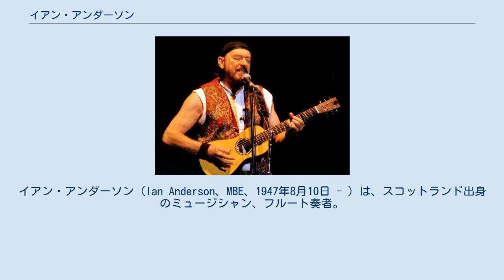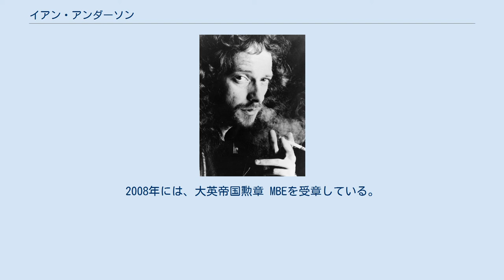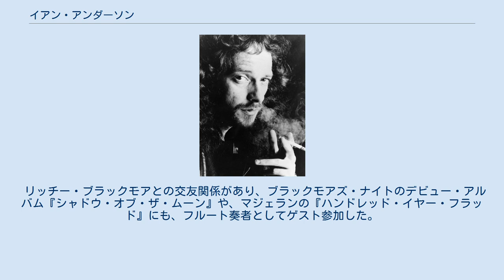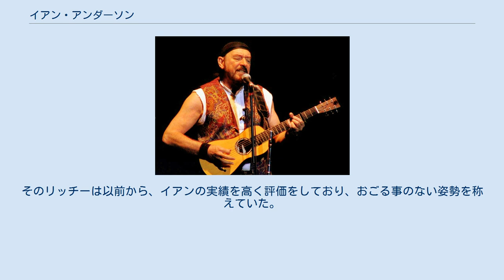イアン・アンダーソン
イギリスのロック・ギタリスト
ジェスロ・タルのメンバー
イアン・アンダーソン（Ian Anderson、MBE、1947年8月10日 - ）は、スコットランド出身のミュージシャン、フルート奏者。
 ロック・ミュージックにフルートを持ち込んだことでも知られ、ロックバンド「ジェスロ・タル」ではリーダーを務めた。
 ｢NBC TV｣ 出演時 (1977年) スコットランド・ダンファームリン出身。
家族がイングランドのブラックプールに引っ越した後、地元の美術学校時代に知り合ったジョン・エヴァン（キーボード）やグレン・コーニック（ベース）らと共にブルース・バンドを結成し活動を始める。
 活動拠点を首都ロンドンに移すが、バンドは解散。
1967年、自身とコーニックは新たなメンバー編成で「ジェスロ・タル」を結成し、翌年アルバム・デビューを果たす。
デビュー時から独自の世界観を築いており、セールス面でも英米ともに成功を収めて、1970年代を中心に熱烈な支持を集めた。
 メンバー・チェンジや音楽性の変化などもあり（特に1980年代前期の作品では当世のニュー・ウェイヴ的なアプローチを導入していた）、1980年代にはバンドとしての活動が停滞する。
自身もソロ・アルバムを発表するなど、活動は散漫になっていく。
副業に専念するとして音楽活動からの引退を発表したこともある。
結局はバンド活動を継続し、独自の路線を進めた。
 2011年にバンドの活動が停止。
以降は、ソロ・プロジェクトを中心に活動している。
 2006年に母国のヘリオット・ワット大学（エディンバラ）、2011年に同じくアバティー大学（ダンディー）からそれぞれ名誉博士号を授与。
2008年には、大英帝国勲章 MBEを受章している。
 管楽器演奏 (1973年) ギター演奏 (2006年) 楽曲制作やボーカリスト、またギターやフルートなどの演奏もこなし、ジェスロ・タルの中心的な役割を果たしている。
特に、フルートは彼の代名詞でもあり、ジェスロ・タルの音楽世界を巧みに演出する効果もあった。
 中世ヨーロッパを彷彿とさせる幻想的なサウンドを得意とする。
トラッド・ミュージックや民謡などにも傾倒しており、その音楽性はジェスロ・タルのサウンドに顕著に表れている。
 フルートを使うきっかけは、自分よりギターの演奏が上手な連中ばかりを見てきて、他の楽器に転向しようと考えて楽器店を訪問し、店員に「ここに置いてあるヴァイオリンとフルート、どちらが簡単に演奏できる？」と質問したところ、「フルートのほうです」と言われたからである。
 リッチー・ブラックモアとの交友関係があり、ブラックモアズ・ナイトのデビュー・アルバム『シャドウ・オブ・ザ・ムーン』や、マジェランの『ハンドレッド・イヤー・フラッド』にも、フルート奏者としてゲスト参加した。
そのリッチーは以前から、イアンの実績を高く評価をしており、おごる事のない姿勢を称えていた。
 音楽活動以外には、魚の養殖業を営む実業家という側面も持っている。